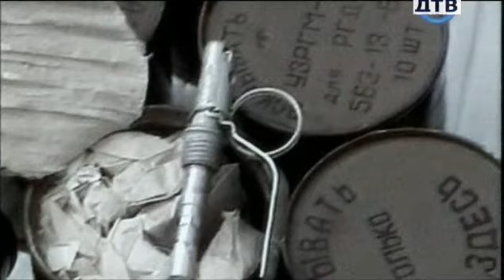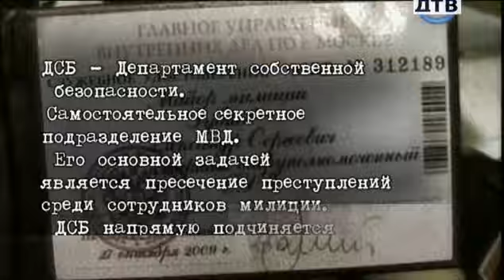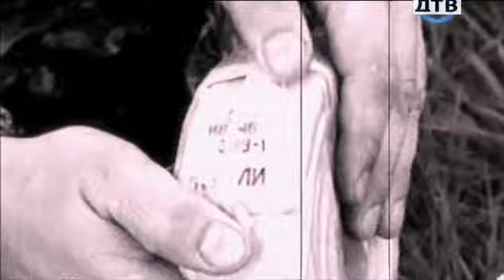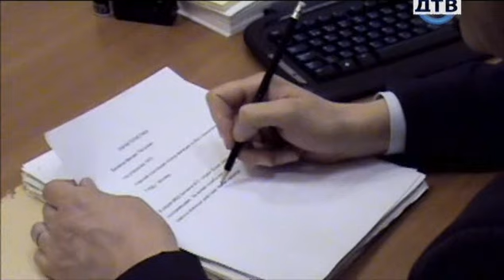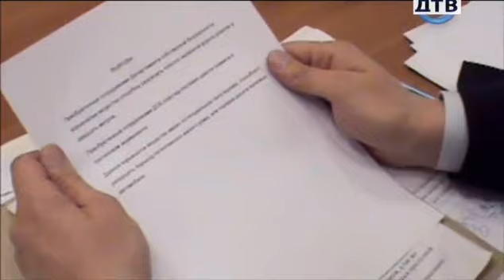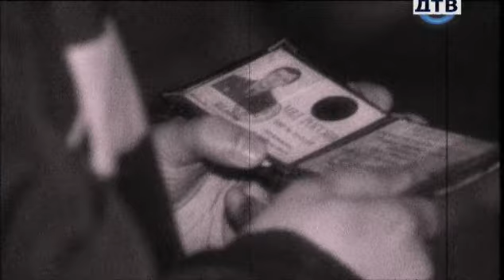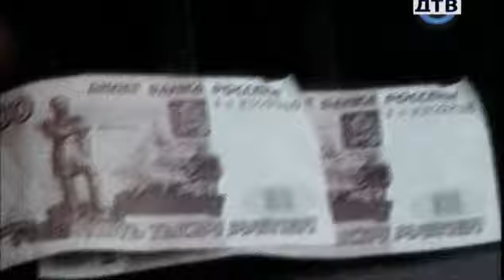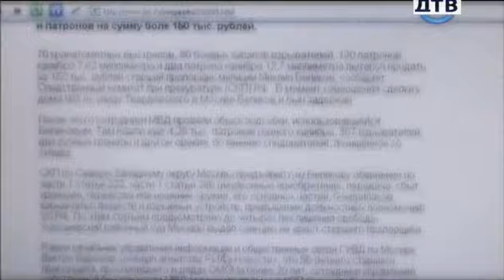Департамент собственной безопасности - 5 серия. Торговец оружием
Прапорщик-торговец оружием